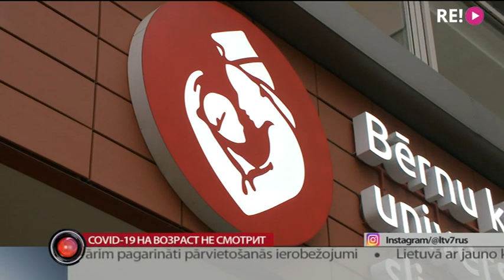Covid-19 на возраст не смотрит